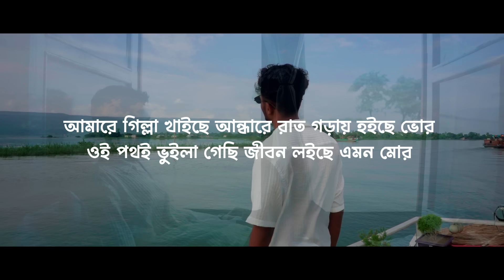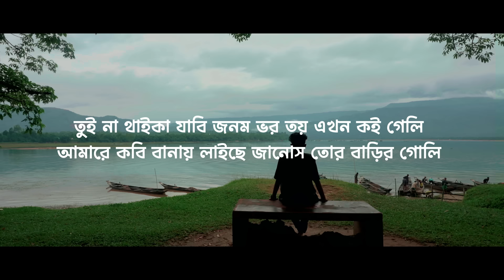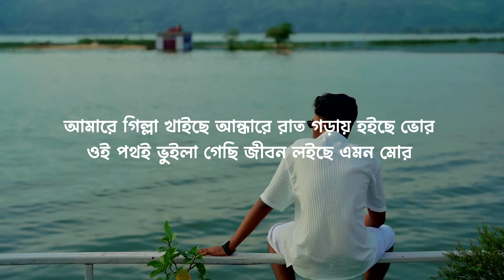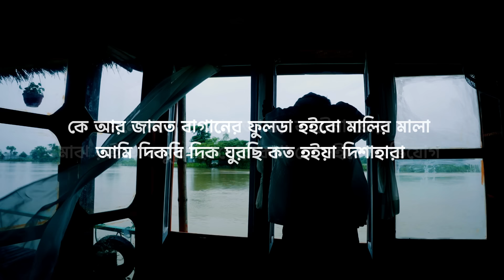Notification Ep5 - Bangla Rap (Official Lyrical Video) Slowed+Reverb version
তুই না থাইকা যাবি জনম ভর তয় এখন কই গেলি...!!